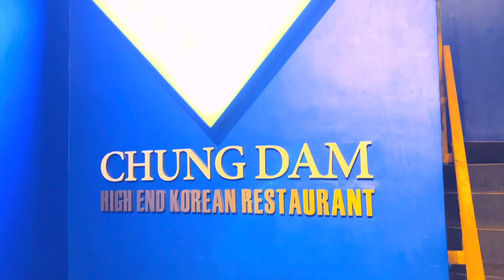King crab in Philippines (Chung Dam High end Korean Restaurant)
Wuyyyyy! Grabeeee. 🤤

latest food-finds na naman mga mamsh!

CRAVING FOR CRAB 🦀
Eto na yeeern! ⬇️⬇️⬇️

📍Chung Dam High End Korean Restaurant
Located in Malate & BGC.

Mag re-review lang ako (wag panay kain) 🤣

FOOD- ⭐️⭐️⭐️⭐️⭐️
(Taste)
Ang sarap mamsh! Super fresh at dahil King crab nga kaya ibang iba ang lasa nya sa normal na crab 🦀 Lalo na yung (aligi) ba tawag doon? Yung yellow na makikita nyo sa video. “Ayyy grabeeee yan ang pinaka favorite ng lahat pag dating sa crab” 🤤

(Serving)
Maloloka ka sa dami ng food na iseserve nila sayo 🤣 yung Free food nila parang regular order na ang size 😊

Quiet expensive, kasi 8000+ per kilo ang King Crab (minimum of 3 Kilos) ang dapat mong I-order

Ex: 8500 x 3 kilos = 25,500 💸 (for KING CRAB)
not yet included yung mga gusto mo pang I-additional na food..

Pero ang kinaganda sa kanya ang dami nyang (FREE FOOD) Meaning if you buy King Crab (include na yung mga makikita mo sa video na to)

Japchae
Egg
Vegi pancake
Crab Rice
Crab Soup
Seafood Sashimi
Fried Fish
Fried shrimp
Salad
Fruits
Bottled water

Kaya I really suggest na pumunta kayo ng group, you can share the food and Syempre the bills 😅 (Hindi pwedeng kain lang ganern) hahahah

Sobrang sulet! I swear. 🥰

LOCATION- ⭐️⭐️⭐️⭐️
Easy to find but I think limited car park.
Maganda din kasi VIP rooms lahat
So kahit lumamon ng bongga (keri lang ganern)

STAFFS- ⭐️⭐️⭐️⭐️⭐️
Very nice and honest !
We asked if we can able to eat all the King Crab
Sabi nya kaya naman ma’am kaya lang marami kayong free food.
I also cancel yung mga free food since busog na kami (sabi nya ma’am i-take out mo na lang po sayang naman, bigay nyo na lang po sa makikita nyo sa daan) 🥰 which we admire hehe.

RECOMMEND? 💯
Yes ofcourse! Sa sarap ba naman ng pag kain nila why not dibaaaaa!

Advice ko lang din na make you to make a reservation since they only have few rooms, baka pag dating nyo doon not available.
kaya call muna kayo mga sis..

Yun lang for today !!!